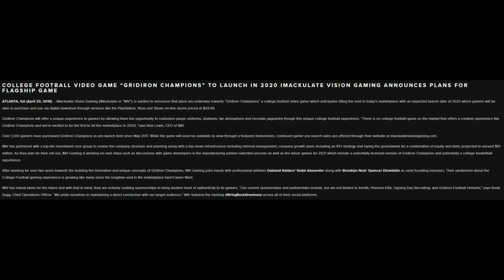College Football is back! Gridiron Champions Announcement and Thoughts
Today we discuss the brand new college football game - Gridiron Champions, the announcement and my thoughts.